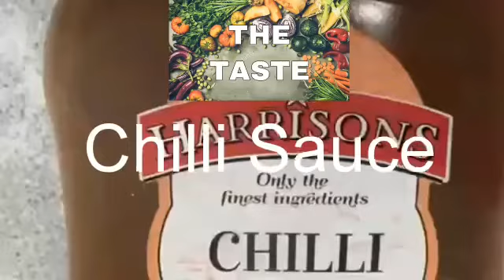How To Make Chilli Chicken Indian Style | Restaurant Style Chilli Chicken | Homemade Chilli Chicken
Ingredients:-

Capsicum - 2
Tomato puree - 4tbsp
Chilli sauce - 2 tbsp
Double cream - 2tbsp
Chilli chicken masala - 2tbsp

welcome to The Taste Tweaks, this channel is about making easy home made recipes where anybody can cook,
this channel is dedicated to today's passionate food lover, for food people, by food people

this cooking channel is the answer to a growing hunger for more content devoted for food and cooking in every dimension from global cuisines.

Do share and like our contents!